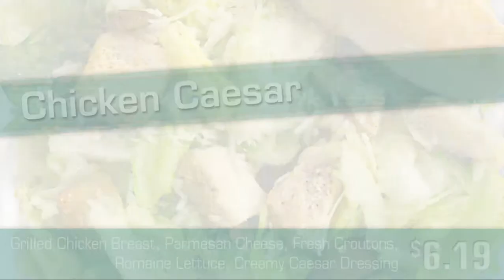2015 - Signature Salad - University of Buffalo